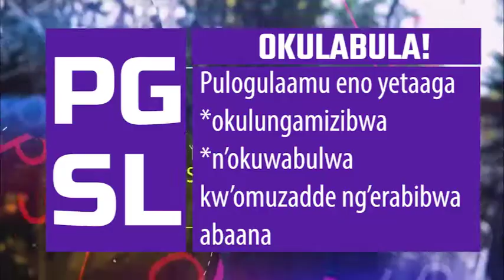OKUZZA O'MUKWANO OBUGGYA-LNL MIREMBE Episode 2